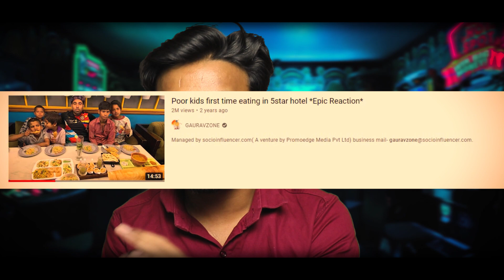Gauravzone Roast | Dollarzone DESTROYED HIM | gutsy ladka | Shubham Gupta